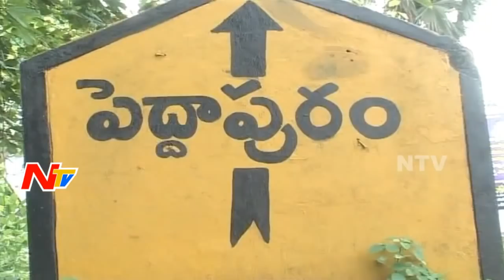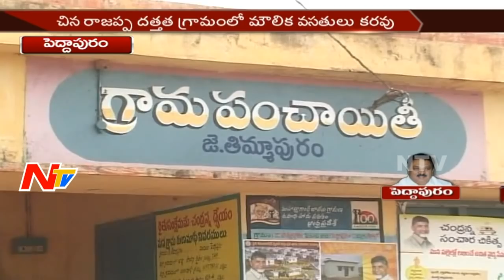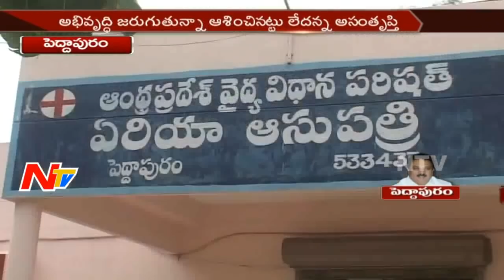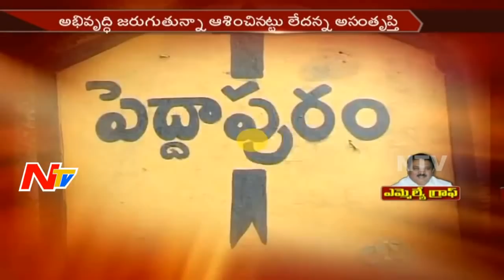Peddapuram MLA Nimmakayala Chinarajappa || Special Ground Report || MLA Graph || NTV